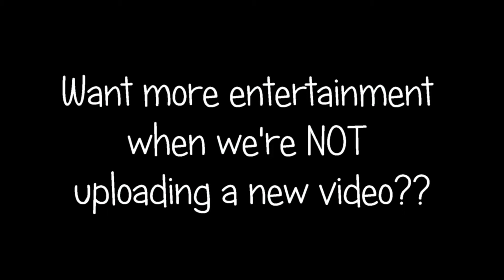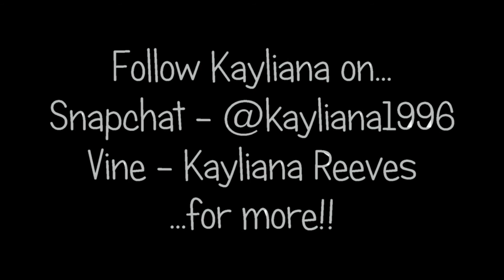Vine and Snapchat with Kayliana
This is just a little peak into what I do when I'm not dancing or making YouTube videos! I'm still making videos just with not as much effort and a million times more hilarious! I know...I'm a strange one!

PERSONAL CHANNEL -